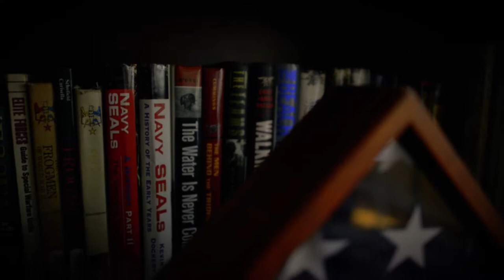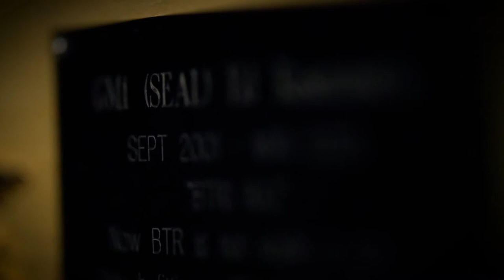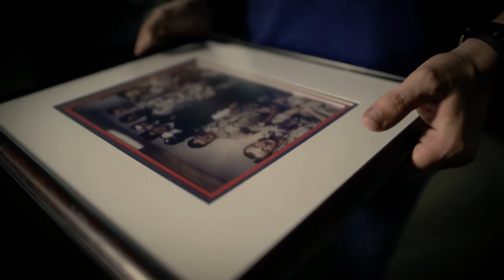Headstrong: Living with Traumatic Brain Injury